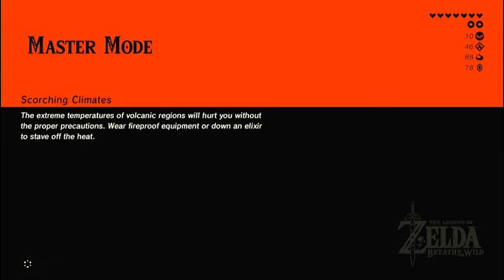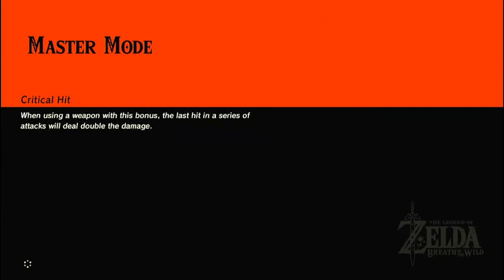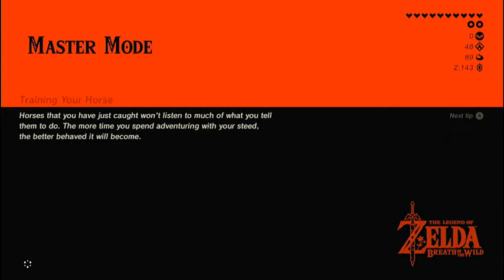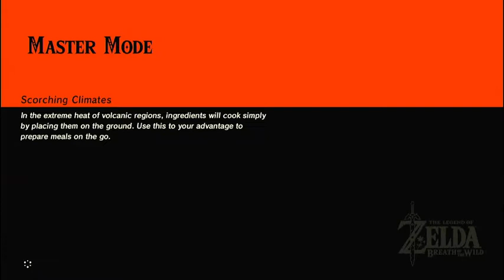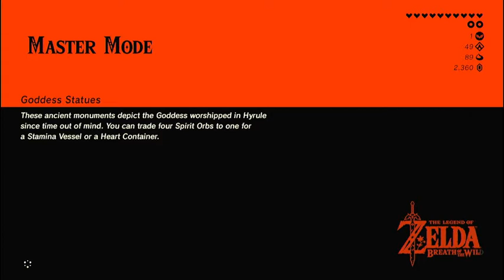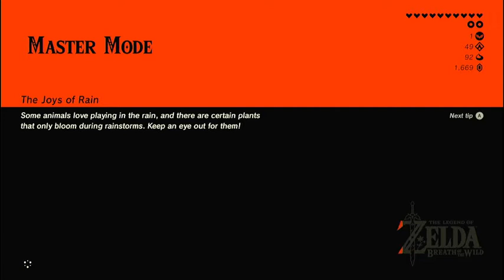Zelda: Breath of the Wild [Master Mode] - Part 13 - Boot Shopping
5:41 - Qua Raym Shrine (A Balanced Approach)
59:52 - Shae Mo'sah Shrine (Swinging Flames)
1:08:48 - Daqa Koh Shrine (Stalled Flight)
1:44:21 - Kema Kosassa Shrine (A Major Test of Strength)